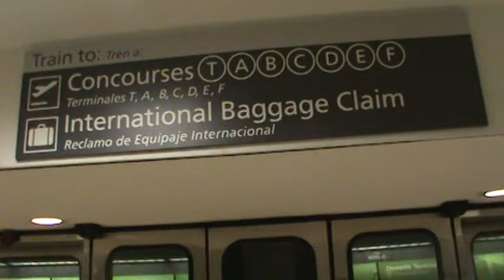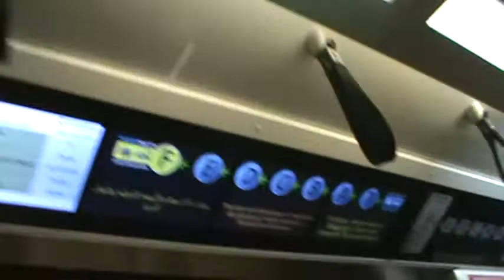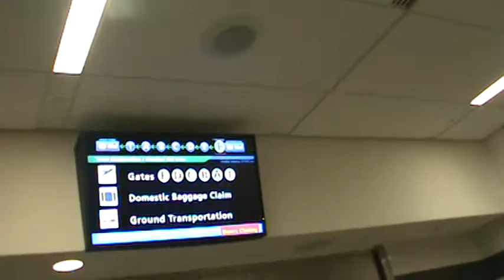Hartsfield Jackson Atlanta International Airport Plane Train - Domestic to International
The reason why, on the ATL Plane Train, the construction design on the leg between Concourse E and Concourse F looks different from the Domestic Terminal-Concourse E segment, is because that's the extension of the line put in when the International Terminal opened. If you look at the track, you can see what I think are former crossovers from when Concourse E was the eastern terminus of the route.

Stops featured are:

Domestic Terminal and Baggage Claim

T Gates (T as in Tango)

A Gates (A as in Alpha)

B Gates (B as in Bravo)

C Gates (C as in Charlie)

D Gates (D as in David)

E Gates (E as in Echo)

F Gates/Maynard H. Jackson Jr. International Terminal and Baggage Claim (F as in Foxtrot)